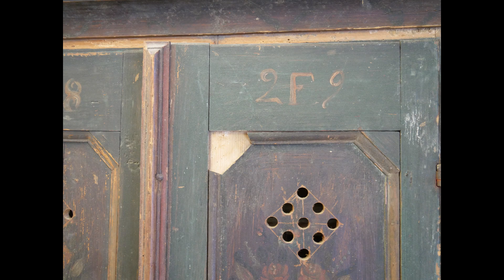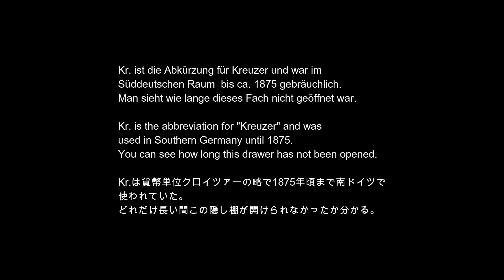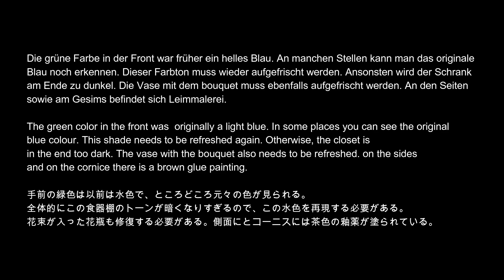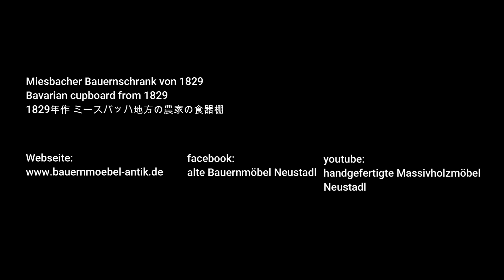Restaurierung Miesbacher Bauernschrank, Restoration of a Bavarian rustic cupboard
Dieser Schrank ist aus der Miesbacher Gegend. Er ist leider sorglos behandelt worden und benötigte viel Zuwendung. Die originale Malerei war noch gut zu erkennen und konnte restauriert werden. Ich habe die Arbeit nur teilweise gefilmt, ansonsten wäre der Film zu lang geworden.

This cupboard is from the Miesbach area in Bavaria. Unfortunately, he was treated carelessly and needed a lot of attention. The original painting was still visible and could be restored. I only filmed a tew parts of the work, otherwise the film would have been too long.

このバイエルン地方ミースバッハ地域の食器棚は、雑に扱われいてたため修復には多大な注意が必要だった。元の絵はまだはっきりと見えており、再現することができた。動画が長くなりすぎるのを防ぐため、修復過程の一部だけを掲載した。